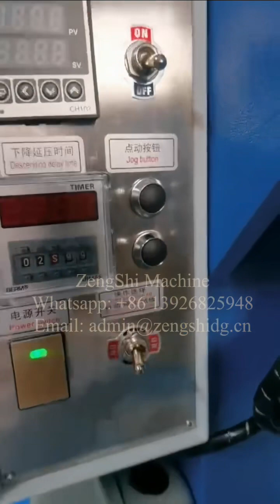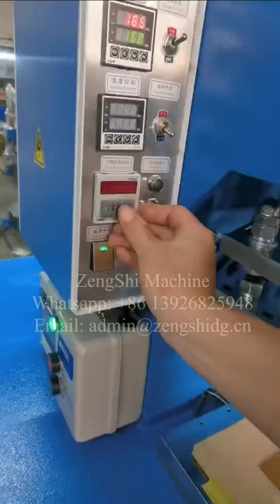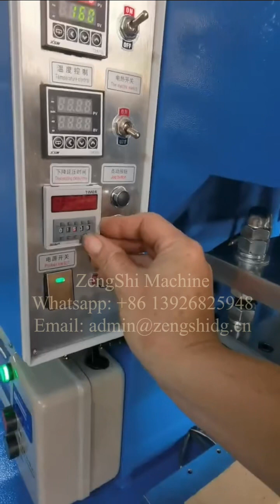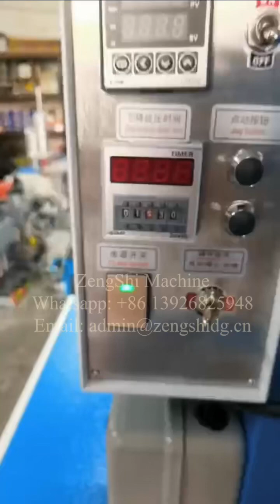Double-head Embossing Machine For Top Quality Labels!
Hydraulic leather emboss machine :Supper high quality : double head
For leather piece, patch, any leather

Leather handbag, leather wallet,shoes,
Leather patch….
Logo emboss
00:00 Introduction
00:10 high pressure
00:20 supper quality